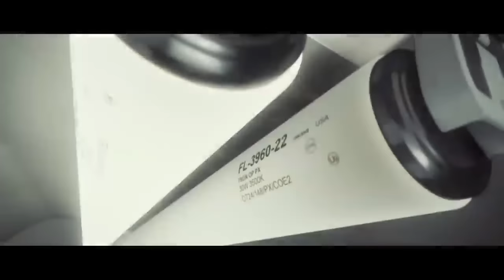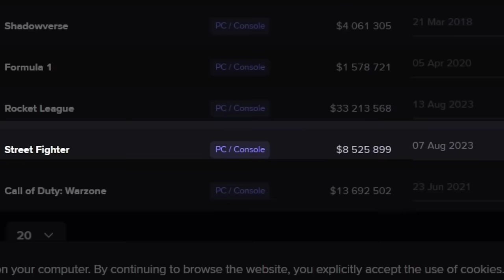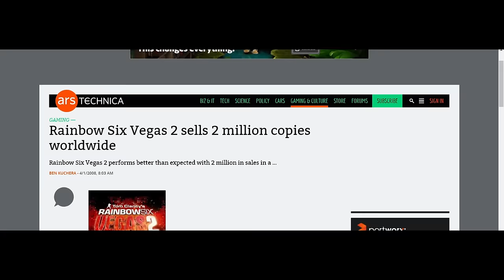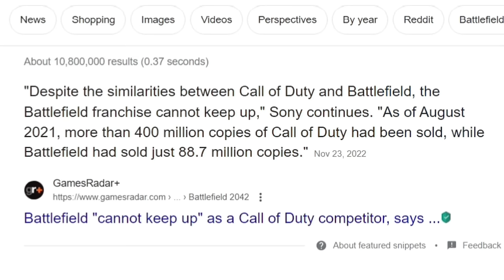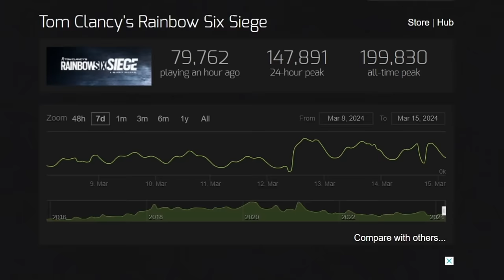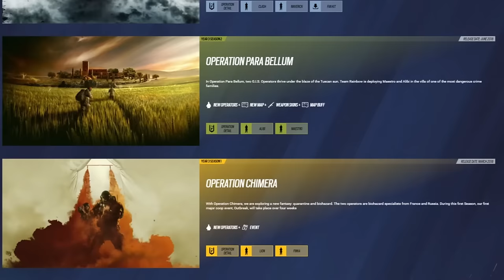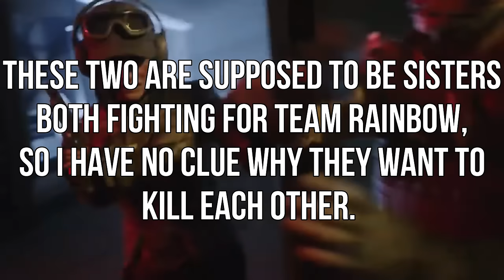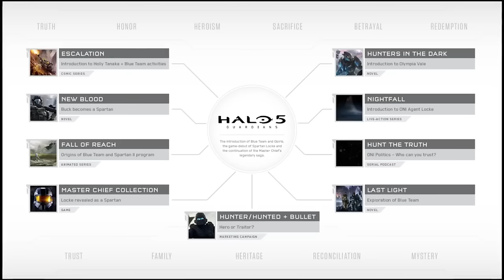The Good, the Bad, and the End of Siege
Rainbow Six Siege has just entered Year 9, bringing Deimos, the next new operator, onto the field to once again attempt to shake up the meta. As I look at the upcoming road map for the rest of the year, it seems like Ubisoft is beginning to wind down its content injection into this game at a gradual rate. It makes me wonder how much longer they are going to support this title with regular updates and new additions. Will the live service of Siege make it beyond 10 years, or will Ubisoft shift the franchise into a new direction once they hit that milestone? There are no answers for this question as of yet, only speculation, so we the most we can do is look back at where it all began and how far it has come. And boy oh boy, has this game come far.

Timestamps:
0:00 - Intro
2:03 - Siege came out of nowhere and earned its place
3:11 - The subtle legacy of Team Rainbow
5:41 - The sustained success of Siege
10:09 - Starting from Ashes
15:12 - Standard AAA practice...
19:38 - Is Ubisoft sunsetting Siege?